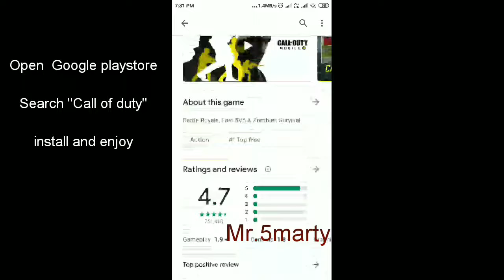Call of duty mobile is out now Go and Download fast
Call of duty mobile version is out now you can download it from Google Play Store and enjoy the gaming and if you want more about Call of Duty and its gaming please comment Me in Comment box